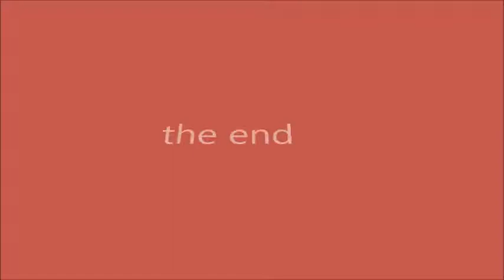red mullet massacre